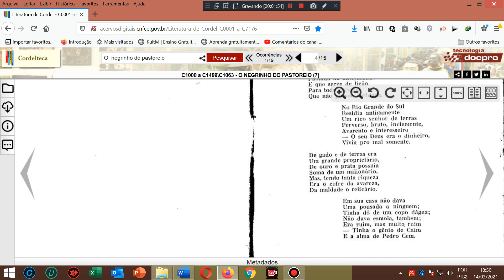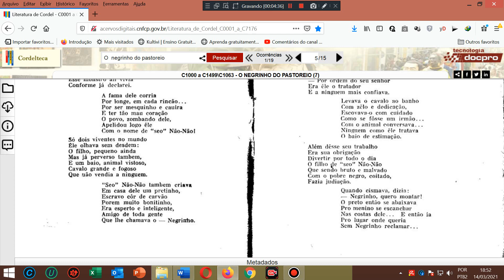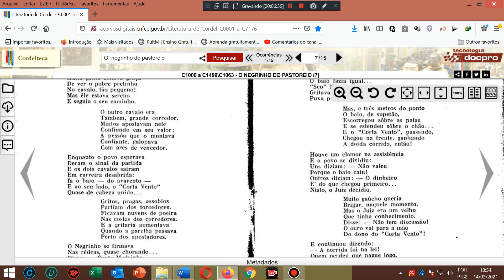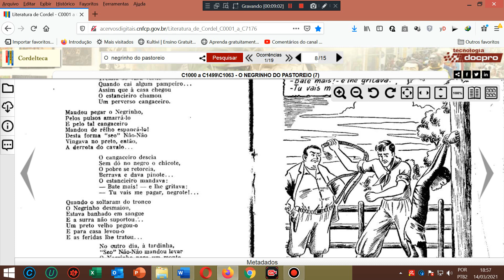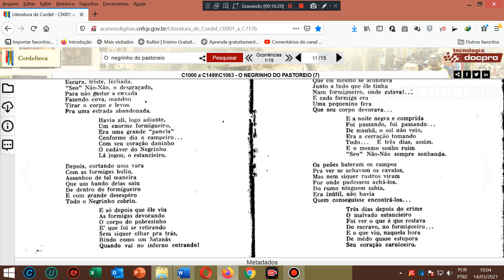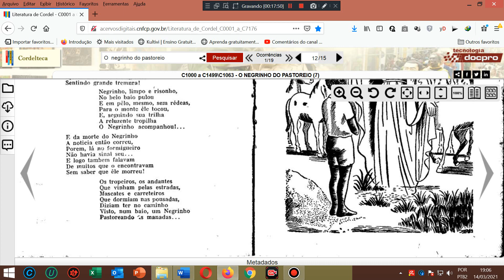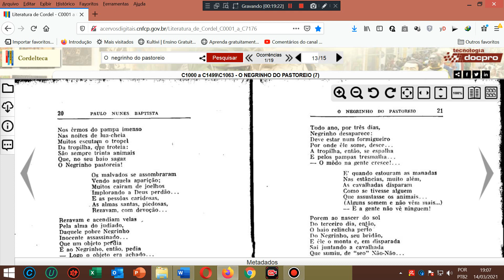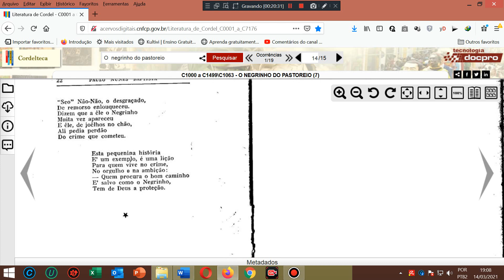O Negrinho do pastoreio. Literatura de cordel. O negrinho do pastoreio. Literatura de cordel. Cordel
AGÊNCIA 2715
OPÇÃO 013

Cordel: O Negrinho do pastoreio. Literatura de cordel. O negrinho do pastoreio. Literatura de cordel. Cordel
Autor ou proprietário: Paulo Nunes Batista